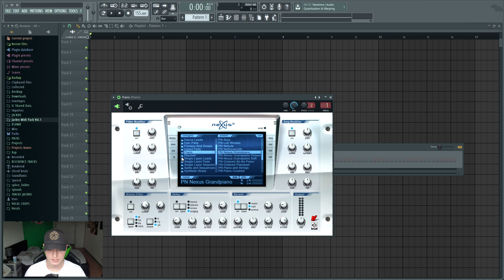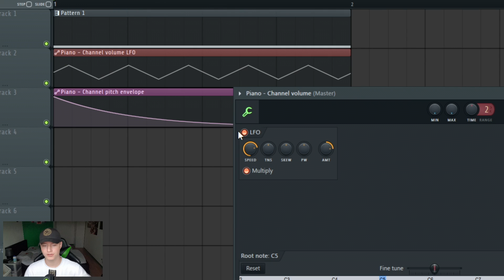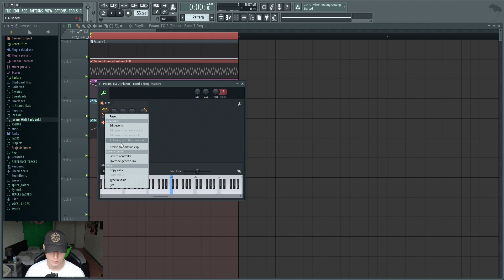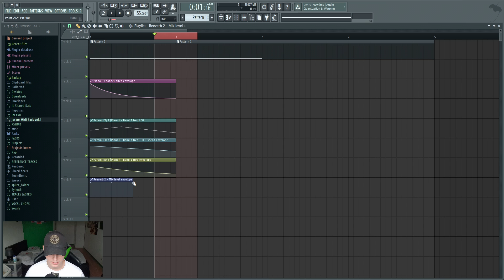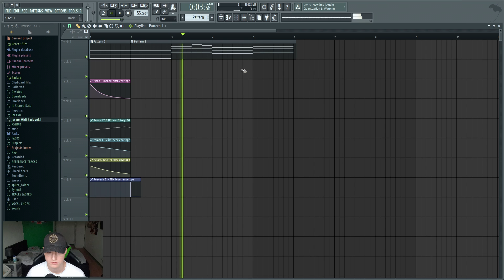AUTOMATION CLIP TUTORIAL! - FL Studio Tutorial [Nederlands]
In deze Tutorial laat ik de basis zien van hoe je Automation Clips kan maken in FL Studio. Weet jij nog een goed video idee? Laat het weten in de comments!

Ben jij nog niet geabonneerd op dit kanaal? En wil jij geen een upload of activiteit missen op dit kanaal? Veel kijk en luisterplezier!

🌐SOCIAL MEDIA🌐

Mijn naam is Jacob Kroodsma. Ik hou van muziek maken in mijn vrije tijd en raak erg geïnspireerd door het luisteren van Hardstyle en Hardcore. Mijn droom is ook om ooit op het festival DEFQON.1 te draaien als artiest. Ik blijf veel oefenen en leer elke dag weer nieuwe dingen met produceren.